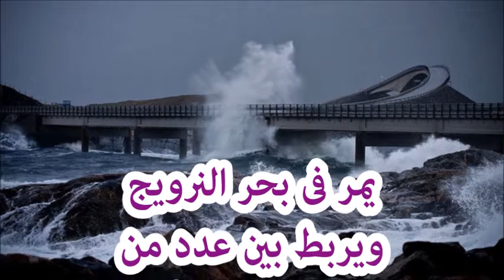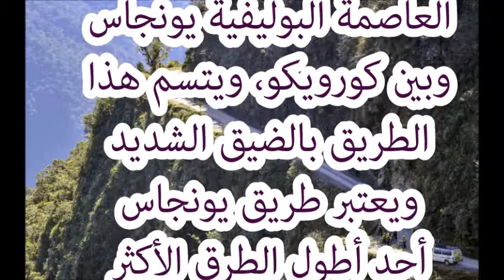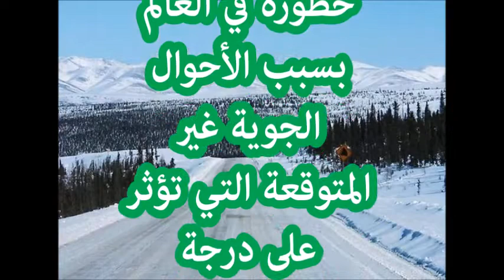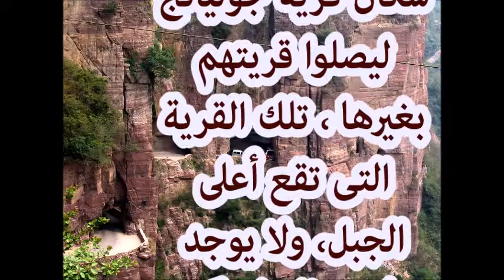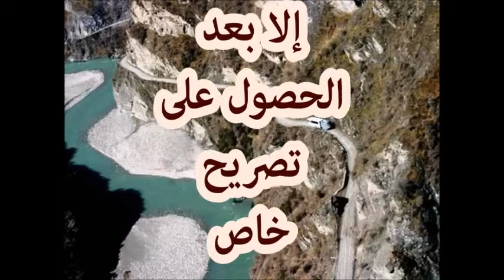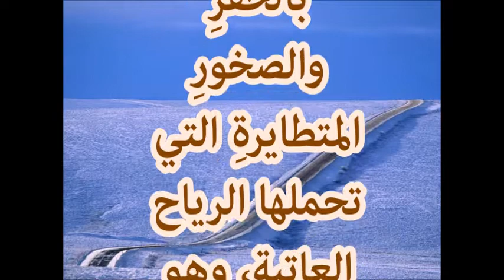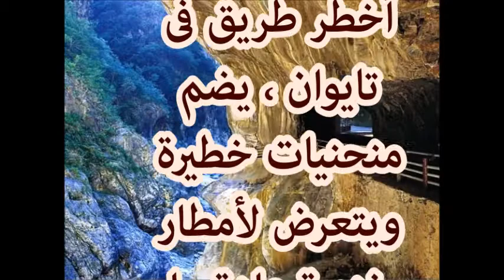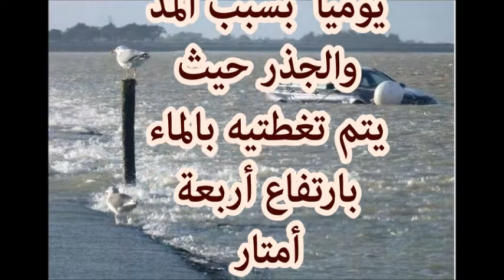هل تعرف الطريق الذى يختفى مرتين يوميا؟ وما هى أخطر طرق فى العالم؟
شاهد طرق السيارات الآخطر فى العالم، منها طريق الموت، وتعرف على طريق آخر يختفى كل يوم مرتينThe most dangerous roads in the world, including the road, which disappears twice a day